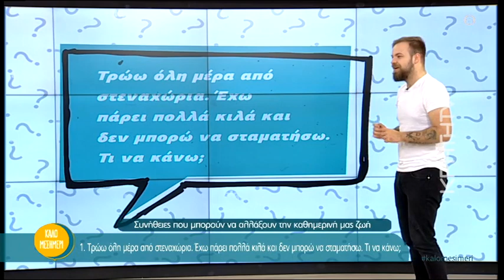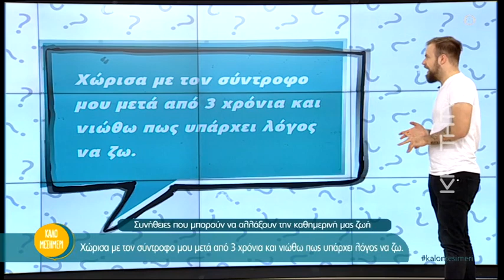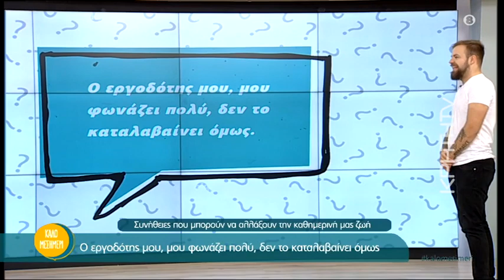Συνήθειες που μπορούν να αλλάξουν την καθημερινή μας ζωή από τον Γιώργο Κουτρούλη